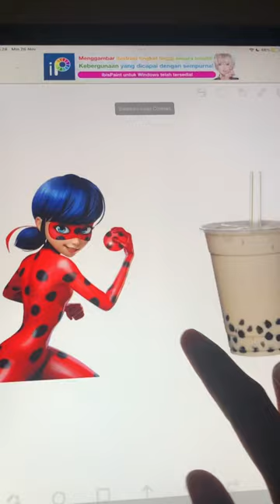Lady bug as Bubble tea🧋💅🏻